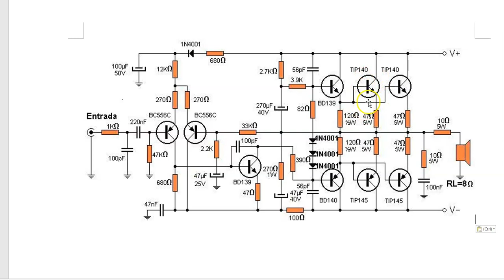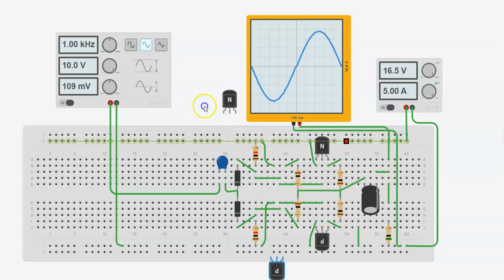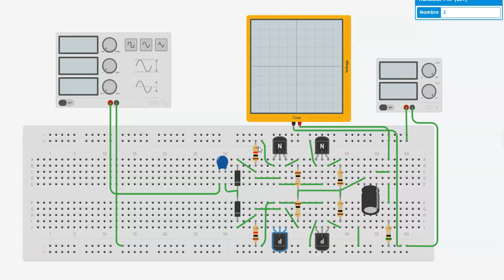AMPLIFACOR DE AUDIO AB CON VARIIOS PARES DE TRANSISTORES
EN ESTE VIDEO VEMOS UN AMPLIFIACOR CON VARIOS PARES DE TRANSISTORES EN PARALELO